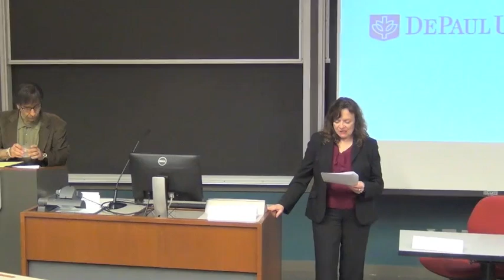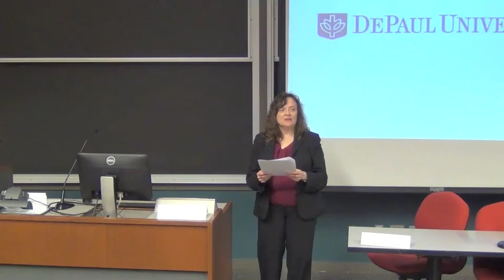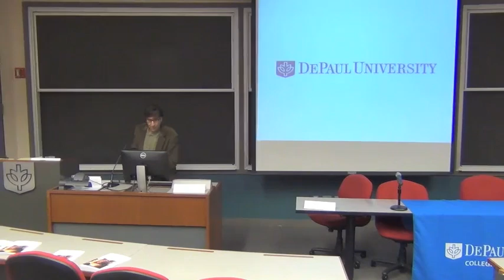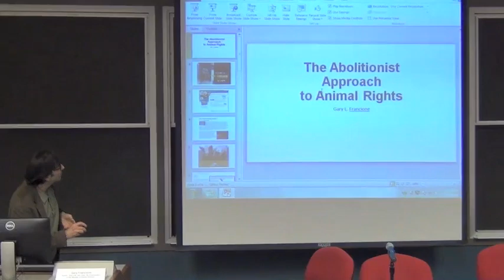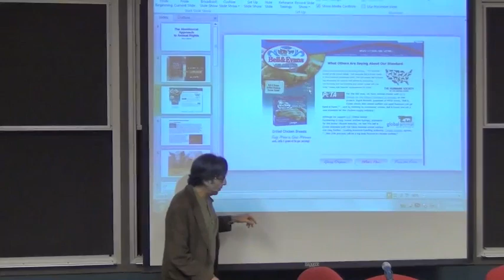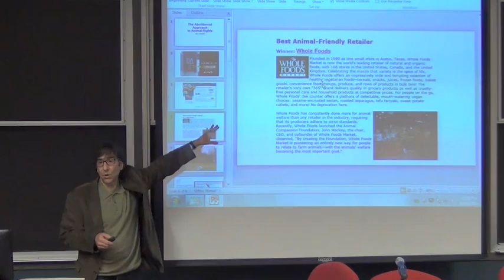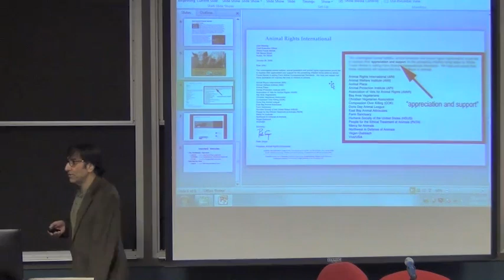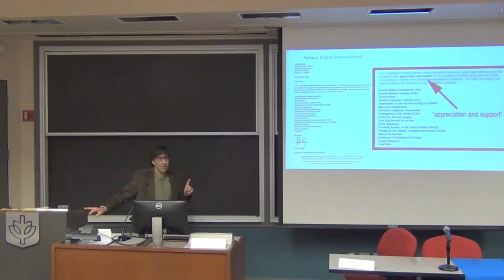Animals As Food Session 3